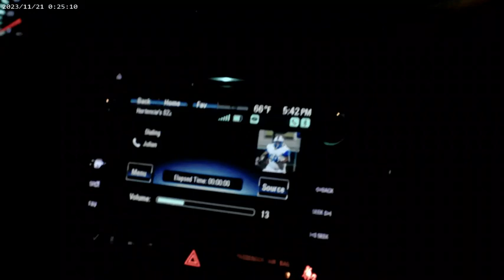Wolverines vs @Harnett Central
highschool wrestling @westoverwolverines @westernharnett